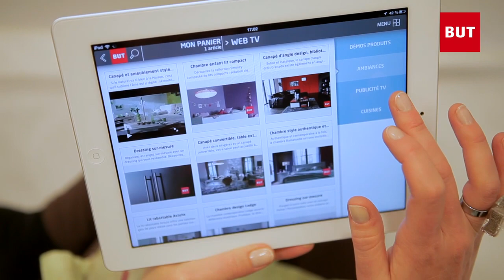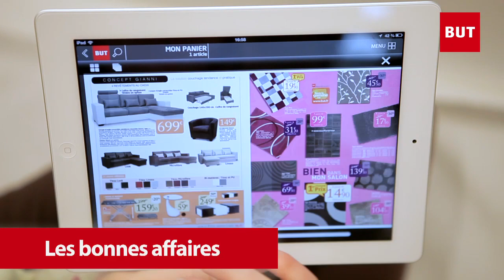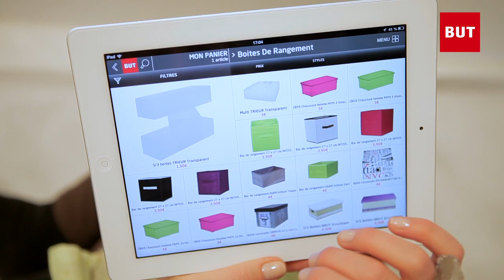Application Ipad BUT - Reconnaissance d'images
Découvrez la toute nouvelle application BUT pour Ipad et sa fonctionnalité "reconnaissance d'images" baptisée Catalog Scan' compatible avec le catalogue général 2012/2013.
Naviguez en fonction de vos envies et de vos goûts à travers le catalogue général BUT. En temps réel visualisez le stock et la disponibilités des produits dans le magasin BUT le plus proche de chez vous.